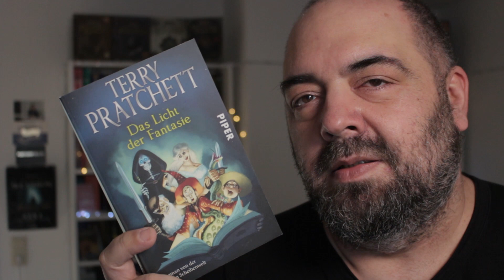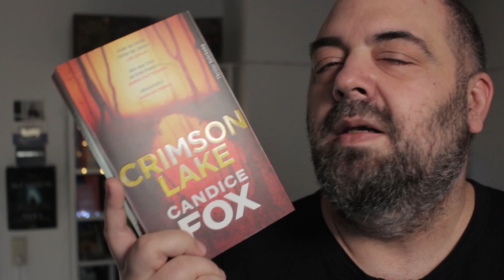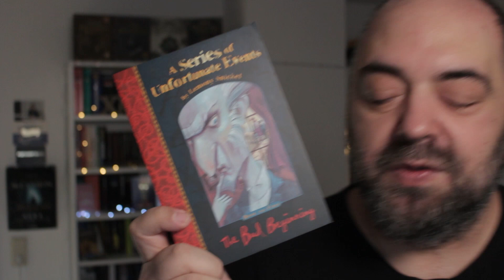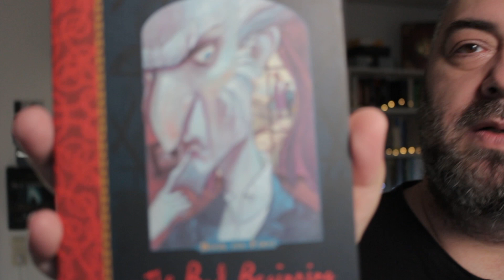Wart ihr denn auch alle brav?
SenfKalender Tag 06

Hust Hust Hust... Ich mein natürlich "Ho Ho Ho!"
Dieses Jahr hat mein romantisches Ich den fiesen SenfGrinch besiegt und voller Euphorie und einer ordentlicher Portion Naivität habe ich mich dazu hinreißen lassen, das durchaus ambitionierte Projekt "Daily Vlogging" für die Feiertage mal "auszuprobieren".
Lasst Euch überraschen und genießt die Vorweihnachtszeit mit 'ner Tube Senf!

Heute mal keine Links oder Musik